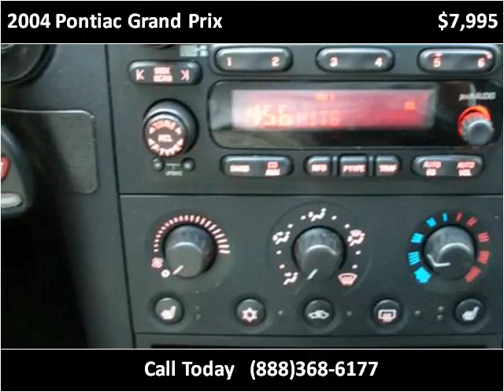2004 Pontiac Grand Prix Used Cars Fort Wayne IN